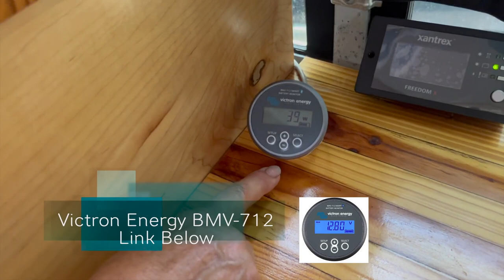Janet's DIY Skoolie Tour: The Ultimate Adventure Bus!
Xantrex 1000 Watt Pure Sine Wave
Victron Energy BMV-712
Wood toilet seat elongated (You Choose)
Mother Earth Coco Bale
Whale GP0550 Gusher®
Flexible Ceiling Curtain Track
Victron SmartSolar MPPT 100V 50 amp
Battle Born Batteries LiFePO4